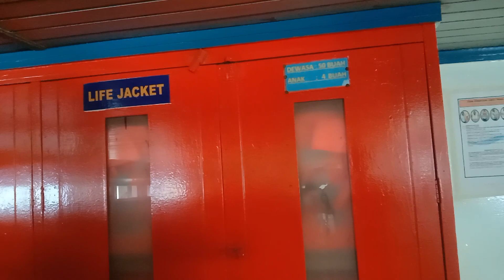KAPAL PULAU BAI BENGKULU